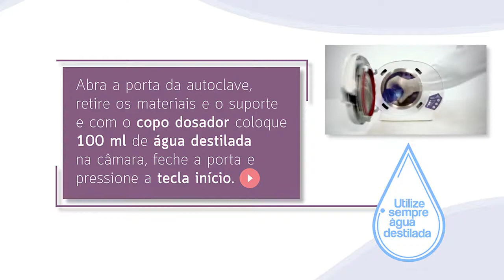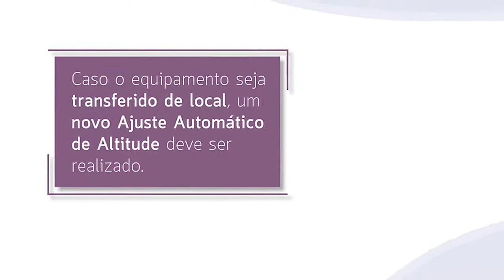Como realizar o Ajuste de Altitude da Autoclave Amora - Cristófoli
A Autoclave Amora possui ajuste automático de Altitude, confira o passo a passo para o procedimento ser iniciado.